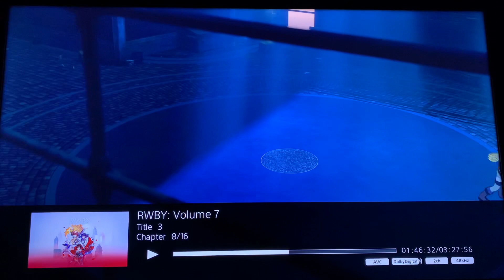RWBY Volume 7 Commentary || Episode 07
Chapter 7

Featuring Conner, Kiersi, Miles, Eddy, and Kerry

Fiona’s semblance was originally going to be Torchwick’s semblance, and it was called Deep Pockets. But they never found a moment for him to use it. So they decided he could be a great example of how some people don’t unlock their semblances

Originally some of C7 was meant for C4 where they found out earlier that Tyrian was involved with things

Miles wrote the description we got of Tyrian’s past (Salem first contacting Tyrian), and it was one of his favorite things to write.

Qrow looking at Clover when he is willing to go with Ironwood’s plan was meant to show some distance growing between the two

We were going to get more of Ren explaining why he was feeling the way he was and agreeing with Ironwood, but ultimately they are pushing it to next volume

Originally Blake and Yang were going to directly reference Adam when they had their talk, but they later figured out how to reference him indirectly

The arm robot Pietro has in his office was originally going to have more of a character like the robotic arm Tony Stark has

They tried hard to get Maria more scenes, but there was often no room for it

Miles realizes he was dumb to suggest that Pietro cover Watt’s face with his thumb while looking at a picture since they already did that with Raven in V3

The lady in the photograph with black hair is not Cinder’s mom (which was apparently a fan theory)

Robin encountering the Bees was a late edition to the outline. But it gave every member of RWBY a moment

They wanted the vault in the Academy to feel similar to the one in Haven but not a direct copy

Miles believes that if Ironwood would allow himself to be more vulnerable more often things would’ve gone differently

The invitation to the Schnee manor was originally going to be to a news conference
[Recorded on my iPhone, this is the best I could do since I don't have better equipment. The sound quality is good tho so there's that...with some minor noise background]